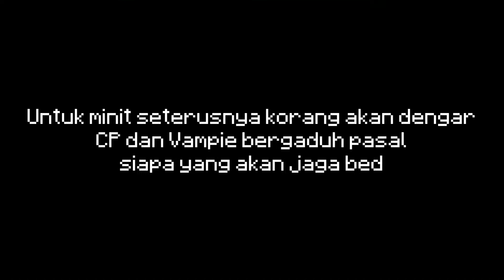Main Minigame dengan Member Palas Sepanjang PKP | A Huge Funny Moment Video | Minecraft Malaysia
Koleksi video video minigame yang saya rakam masa PKP ni sambil lepak dengan mereka ni... Best jugak lah... Harap korang enjoy! :D

The only song thats not from Jules Gaia
Master Levels For DOOM II MIDI Pack - Map 15 - Icon Of put this in the Bin (the 16th song in the video)

Social Medias (Just search me with this name on these platforms and you will find it, although I might not be active on all of them)
YouTube | Instagram | Facebook | Twitter | TikTok | DeviantArt : NuruddinPlays
Discord : NuruddinPlays#6721 (if you want to talk to me)
Minecraft Java : NuruddinPlaysMC
Minecraft Bedrock : Nuruddin6106 (via XBOX Live)